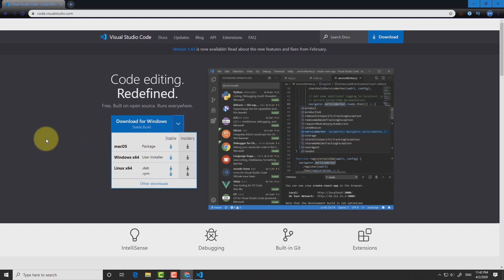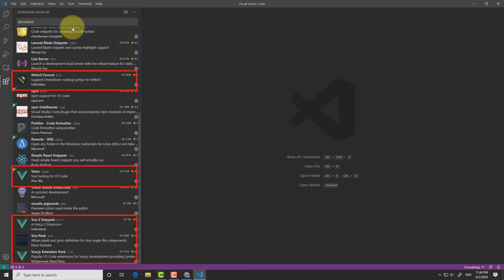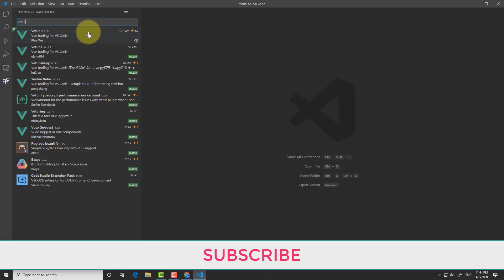বাংলায় Vue js শিখুন | VS Code & Extension Install (Part: 1)